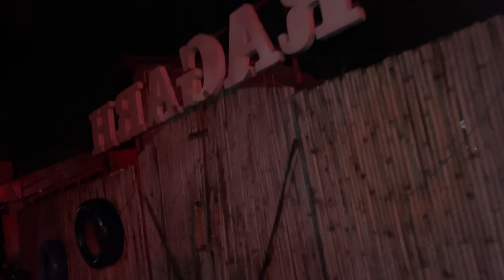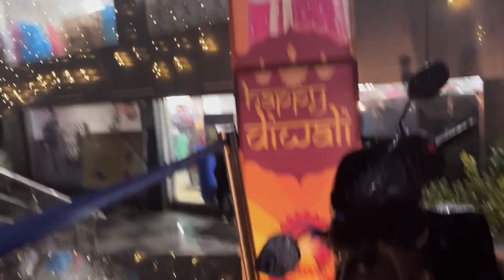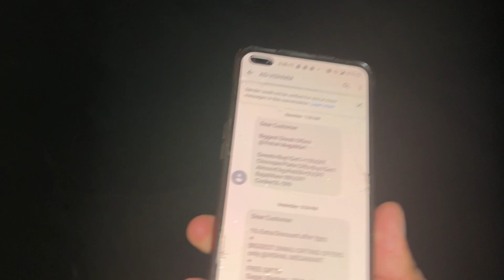बारिश के क़हर ने हमे भी नहीं छोड़ा, अब क्या करे भाई।🥲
hello👋 friends welcome to my video📹
Through this video i have tried to express my feelings about the incidents of my everyday life, i thank god for giving me such a wonderful life
This video is not made to hurt😢anyone's feelings
sorari ji vlogs
aman sorari vlogs
pahadi lifestyle vlog
life in pahad
soar ghati vlogs
soar ghati pithoragarh
mini kashmir pithoragarh
life in hills
pithoragarh vlogs
soar ghati vlogs
Soarghati Vlogger